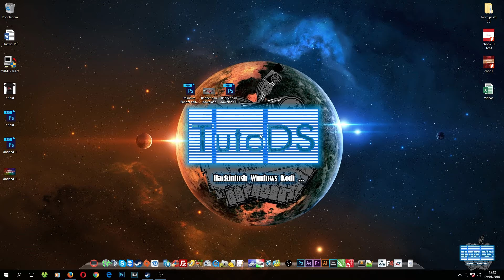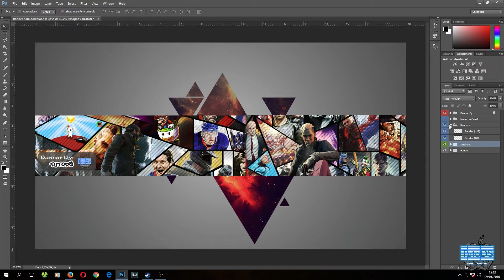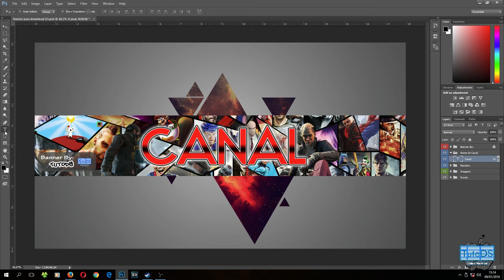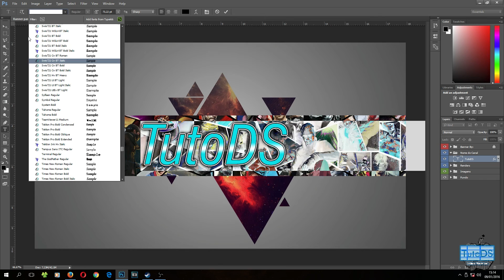[Photoshop #12/Download #5] Banner Gaming p/ download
●●●●●●●●●●●●》 Lê a descrição completa《 ●●●●●●●●●●●●
Boas pessoal!
Fica mais um banner para download.
Espero que gostes! ;)👍